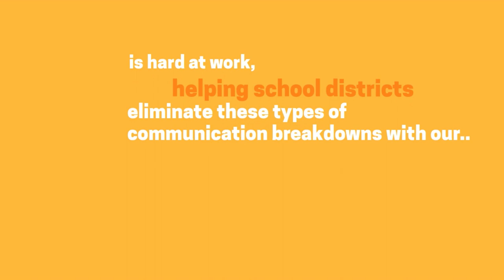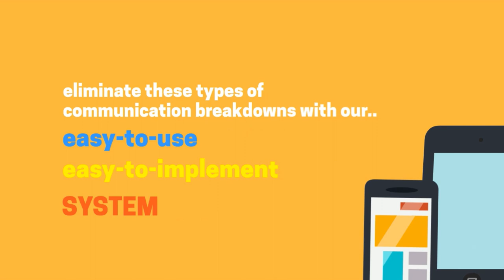What Is SMART tag?